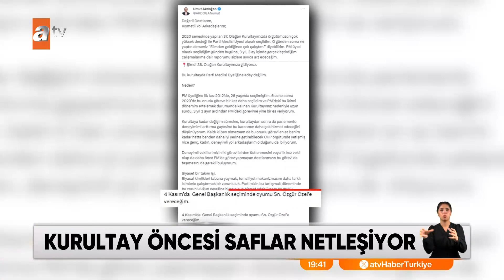Saflar belli oluyor - atv Ana Haber 22 Ekim 2023